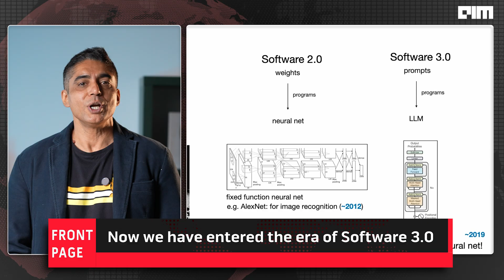Software 3.0 is Here | English is Now the Programming Language.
Software 3.0 Is Here — And It's Written in English.**
Forget Python. Forget C++. Andrej Karpathy just dropped one of the most important talks in AI at YC Startup School — and it might change how we *think* about software forever.

Welcome to the era of **Software 3.0** — where your *prompts* are the new code, **LLMs are operating systems**, and **English is the interface.**
This isn’t the rise of robots. It’s the rise of Iron Man *suits* — intelligent tools that *augment*, not replace, humans.

In this episode of Front Page by AIM, host **Sudhi** breaks down:

* The evolution from Software 1.0 → 2.0 → 3.0
* Why **prompting is programming**
* How LLMs are becoming *personified software agents*
* Karpathy’s call to “build partial autonomy apps”
* What “keeping AI on a leash” really means

If you're building in AI, *this* is the mindset shift you can’t ignore.
This isn’t just about code. It’s about **cognition.**